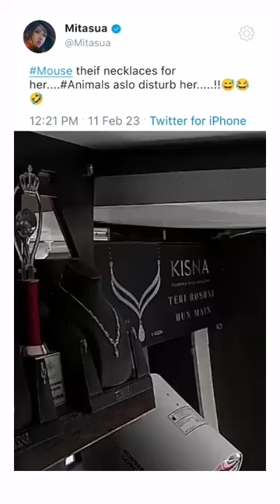Mouse stole the necklace